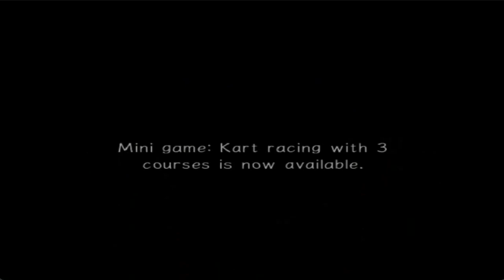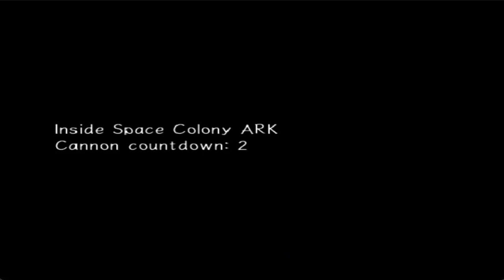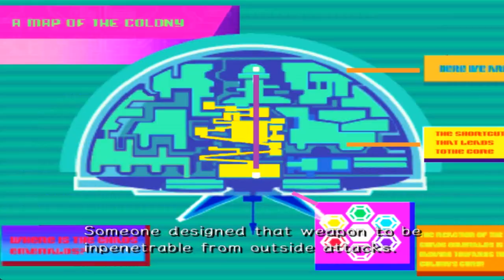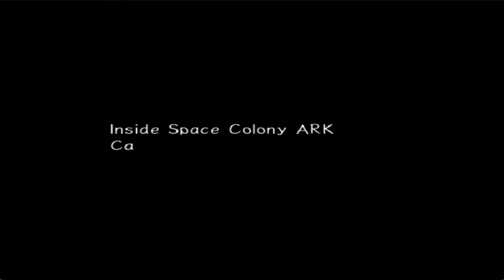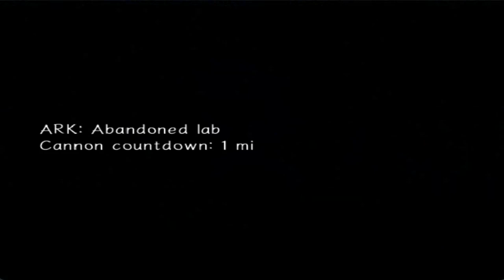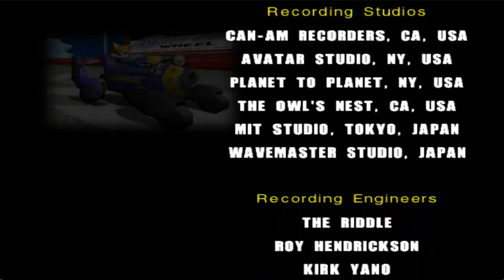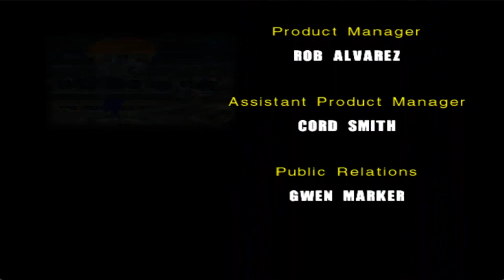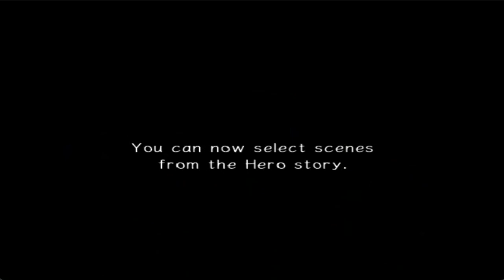Let's Play Sonic Adventure 2 Hero Story 2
Finishing of the hero story and stopping the cannon